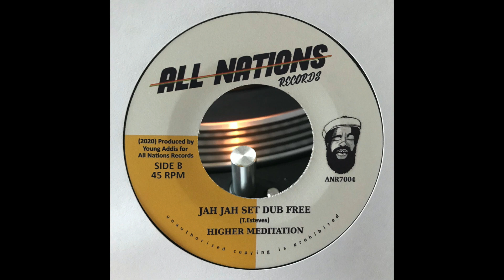Jah Jah Set Dub Free - Higher Meditation - All Nations Records ANR7004